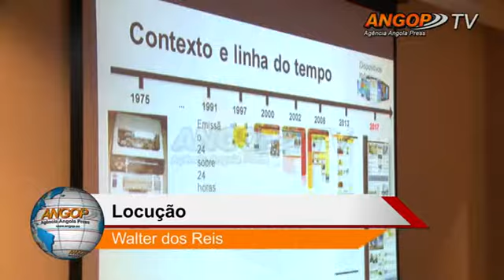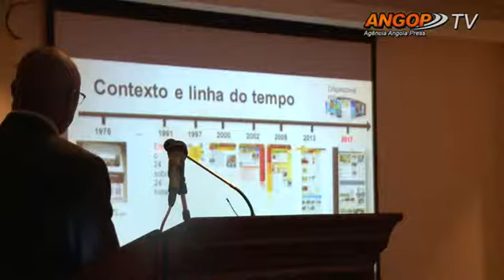Secretário de Estado destaca modernização da Angop